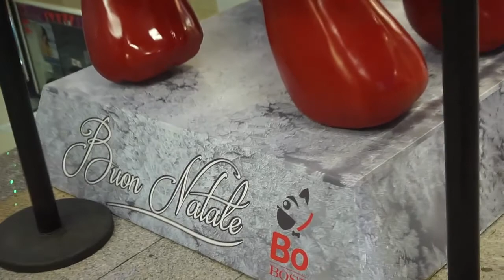Bulevar VlogMas 5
VlogMasConXimena VlogMas2016 Esta serie de videos donde te comparto la Navidad en mi ciudad.
Acompañando al grupo de Ximenadelaserna.com

Claumelocoton

Periscope
Claumelocoton